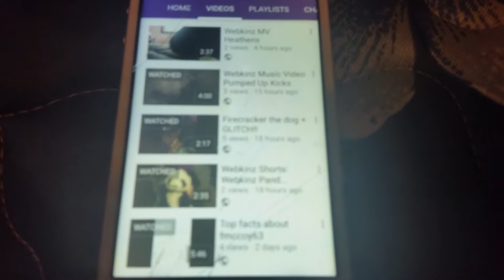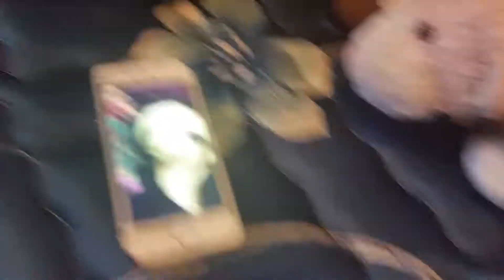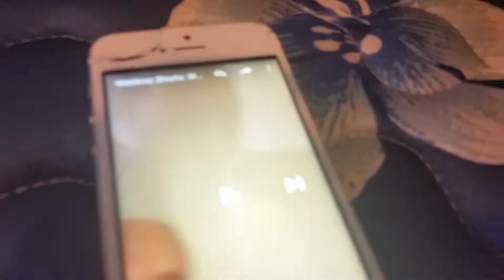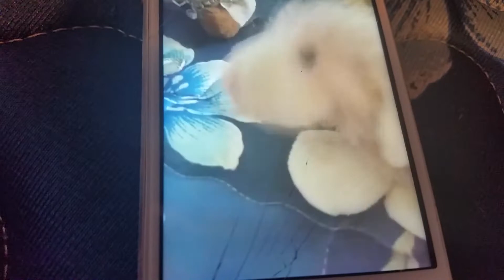Webkinz Sleepover: The next Generation Pt. 1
Pt. 2 coming soooooon